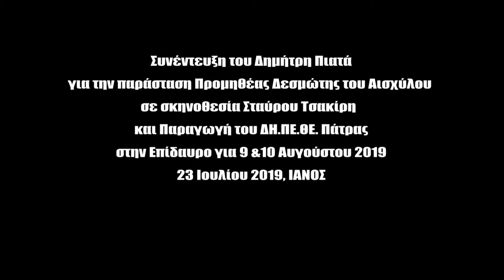Συνέντευξη Δημήτρη Πιατά για Προμηθέα Δεσμώτη 9 και 10 Αυγούστου 2019 στην Επίδαυρο